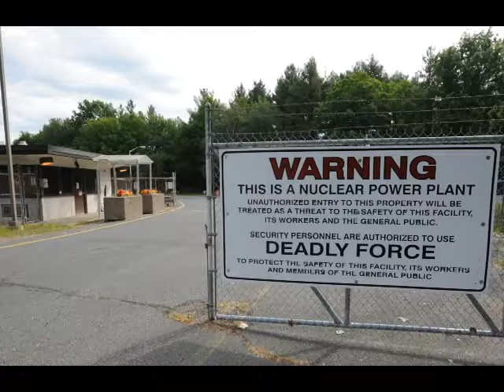A Legacy of Loss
Entergy's Vermont Yankee Nuclear Power Station in Vernon, Vermont, is in the process of being decommissioned. Hear from those impacted by the closure and also an employee who worked at the Vermont plant and is now at the Plymouth nuclear plant.